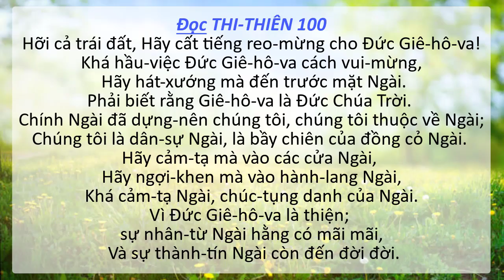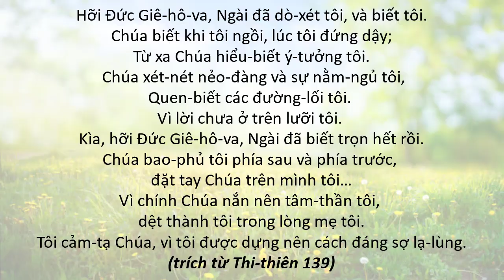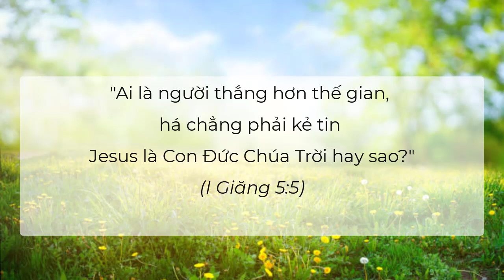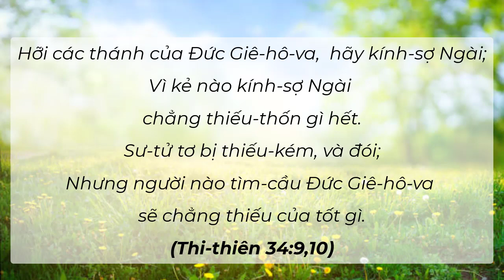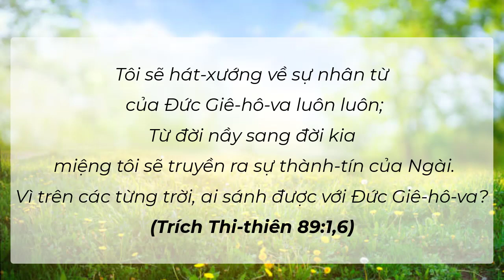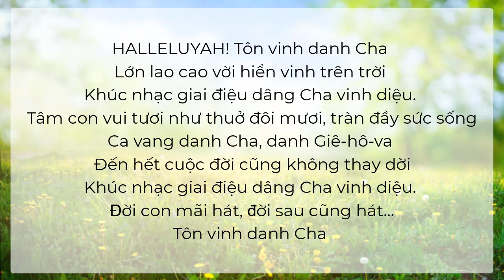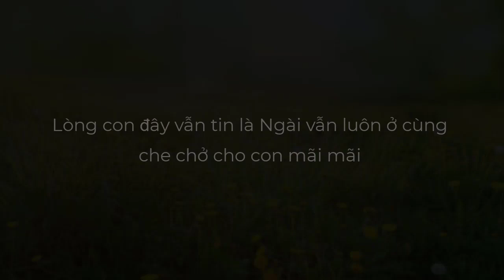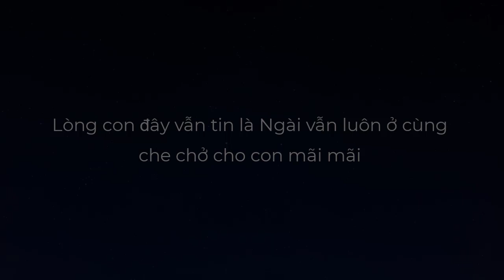NGỢI KHEN THỜ PHƯỢNG YAHWEH | V20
👉Lưu ý: Xin dừng/pause để có đủ thời gian đọc Kinh Thánh và câu trích có trong clip.
📜 Đọc THI-THIÊN 100
Hỡi cả trái đất, Hãy cất tiếng reo-mừng cho Đức Giê-hô-va!
Khá hầu-việc Đức Giê-hô-va cách vui-mừng, Hãy hát-xướng mà đến trước mặt Ngài.
Phải biết rằng Giê-hô-va là Đức Chúa Trời. Chính Ngài đã dựng-nên chúng tôi, chúng tôi thuộc về Ngài;
Chúng tôi là dân-sự Ngài, là bầy chiên của đồng cỏ Ngài.
Hãy cảm-tạ mà vào các cửa Ngài, Hãy ngợi-khen mà vào hành-lang Ngài,
Khá cảm-tạ Ngài, chúc-tụng danh của Ngài.
Vì Đức Giê-hô-va là thiện; sự nhân-từ Ngài hằng có mãi mãi, Và sự thành-tín Ngài còn đến đời đời.

🎼 Hát  CHÚC TÁN DANH CHA
Hãy chúc tán ngợi khen Danh Cha, là Giê-hô-va hằng sống muôn đời.
Hãy hát xướng HaleluYAH, cùng nhau ta hát khen Ngài. (2x)

Nào hỡi khắp đất hãy hát chúc tán, mọi dân tung hô Danh Cha muôn đời.
Thật Đấng oai nghi, quyền năng Cha lan khắp nơi.
Nào hỡi khắp đất hãy hát chúc tán, tình yêu Cha ban lớn lao diệu kỳ.
Ngợi Giê-hô-va, từ nhân Cha đến đời đời.

📜 Đọc Thi-thiên 139:1-14
Hỡi Đức Giê-hô-va, Ngài đã dò-xét tôi, và biết tôi. Chúa biết khi tôi ngồi, lúc tôi đứng dậy;
Từ xa Chúa hiểu-biết ý-tưởng tôi. Chúa xét-nét nẻo-đàng và sự nằm-ngủ tôi,
Quen-biết các đường-lối tôi. Vì lời chưa ở trên lưỡi tôi. Kìa, hỡi Đức Giê-hô-va, Ngài đã biết trọn hết rồi.
Chúa bao-phủ tôi phía sau và phía trước, đặt tay Chúa trên mình tôi…
Sự tri-thức dường ấy, thật diệu-kỳ quá cho tôi, cao đến đỗi tôi không với kịp!
Tôi sẽ đi đâu xa Thần Chúa? Tôi sẽ trốn đâu khỏi mặt Chúa? Nếu tôi lên trời, Chúa ở tại đó,
Ví tôi nằm dưới Âm-phủ, kìa, Chúa cũng có ở đó.
Nhược-bằng tôi lấy cánh hừng-đông, bay qua ở tại cuối-cùng biển,
Tại đó tay Chúa cũng sẽ dẫn-dắt tôi, tay hữu Chúa sẽ nắm-giữ tôi.
Nếu tôi nói: sự tối-tăm chắc sẽ che khuất tôi, ánh sáng chung-quanh tôi trở nên đêm tối,
Thì chính sự tối-tăm không thể giấu chi khỏi Chúa, ban đêm soi sáng như ban ngày,
Và sự tối-tăm cũng như ánh sáng cho Chúa.
Vì chính Chúa nắn nên tâm-thần tôi, dệt thành tôi trong lòng mẹ tôi.
Tôi cảm-tạ Chúa, vì tôi được dựng nên cách đáng sợ lạ-lùng.
Công-việc Chúa thật lạ-lùng, lòng tôi biết rõ lắm.

🎼Hát  ĐƯỢC PHƯỚC VÀ ĐƯỢC YÊU
Ngài tạo dựng nên con để Ngài hằng yêu thương, dù cuộc đời con đây biết bao lỗi lầm,
Ngài đã yêu con từ trước khi con còn là tội nhân và Giê xu đã đến để tỏ bày tình yêu Cha.
Được phước và được yêu là lý do con hiện diện trên đất,
được sống đời bình an và thỏa vui trong tình yêu Ngài mãi.
Ý Cha cho đời con. Chúa con yêu Ngài mãi thôi, có Chúa trong đời con thật tuyệt vời.
Giê xu Ngài là Vua, là Chúa con muôn muôn đời tôn kính,
Giê xu là tình yêu, là khúc ca luôn trong lòng con mãi, Chúa luôn tuyệt vời thay,
Chúa! Con yêu Ngài đắm say. Giê xu trong đời con, thật tuyệt vời!

📜"Ai là người thắng hơn thế gian, há chẳng phải kẻ tin Đức Chúa Giê-xu là Con Đức Chúa Trời hay sao?
(I Giăng 5:5)

 🎼 NẾM (Thi-thiên 34:1,8)
Tôi sẽ ca ngợi Đức Giê hô va luôn luôn sự ngợi khen Ngài hằng ở nơi miệng tôi.
Tôi sẽ ca ngợi Đức Giê hô va luôn luôn sự ngợi khen Ngài hằng ở linh hồn tôi.
Mọi điều gì ở trong ta hãy chúc tụng Đức Giê-hô-va,
Mọi điều gì ở trong ta hãy ca ngợi Danh Thánh yêu thương.
Khá nếm thử xem Đức Giê-hô-va tốt lành dường bao! Phước cho người nào nương náu mình nơi Ngài.
Khá nếm thử xem, khá nếm thử xem! Khá nếm thử xem Đức Giê-hô-va tốt lành dường bao!
Phước cho người nào nương náu mình nơi Ngài!

 🎼 LÀ DUY NHẤT (Thi-thiên 89:1,6)
HALLELUYAH! Tôn vinh danh Cha  lớn lao cao vời hiển vinh trên trời
Khúc nhạc giai điệu dâng Cha vinh diệu. Tâm con vui tươi như thuở đôi mươi, tràn đầy sức sống.
Ca vang danh Cha, danh Giê-hô-va đến hết cuộc đời cũng không thay dời
Khúc nhạc giai điệu dâng Cha vinh diệu. Đời con mãi hát, đời sau cũng hát…Tôn vinh danh Cha
Ngợi danh Giê-hô-va! Danh Cha thật dịu êm. Con chẳng cần gì thêm khi gần bên Cha
Ngợi danh Giê-hô-va! Ôi danh Giê-hô-va. Trên tầng trời cao ngất, Cha là duy nhất.

🎼 CON DÂNG CHA
Con xin dâng trọn cả tâm linh con lên cho Ngài và cả ý chí con cho Ngài
và cả sức lực con xin thuộc về Ngài (x2)
Con yêu Cha, yêu Cha yêu Cha lắm ABBA Con xin dâng cuộc đời con đây hầu việc Cha yêu suốt đời (x2)
Lòng con đây vẫn tin là Ngài vẫn luôn ở cùng che chở cho con mãi mãi (x2)
Con xin dâng cuộc đời con đây lên cho Chúa thôi Nguyện chúc tán Chúa muôn đời
Nguyện chúc tán mãi không thôi (x2)

📜Đọc Rô-ma 14:7-9, 11-12
Vả, chẳng có người nào trong chúng ta vì chính mình mà sống, cũng chẳng có người nào trong chúng ta vì chính mình mà chết; vì nếu chúng ta sống, là sống cho Chúa, và nếu chúng ta chết, là chết cho Chúa. Vậy nên chúng ta hoặc sống hoặc chết, đều thuộc về Chúa cả. Đấng Christ đã chết và sống lại, ấy là để làm Chúa kẻ chết và kẻ sống. Đức Chúa Trời phán: “Thật như ta hằng sống, mọi đầu gối sẽ quì trước mặt ta,
Và mọi lưỡi sẽ ngợi-khen Đức Chúa Trời.”